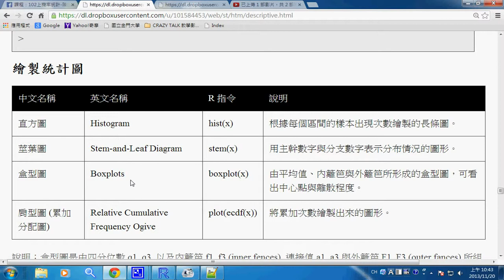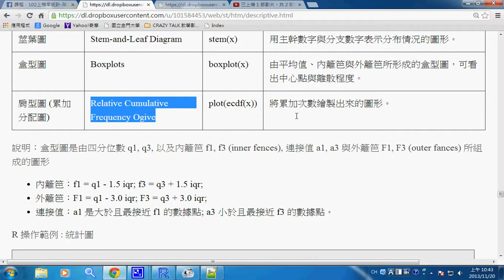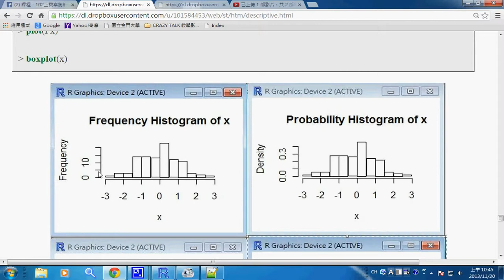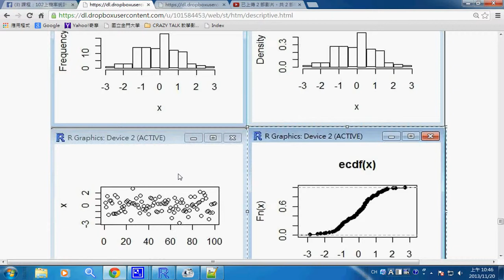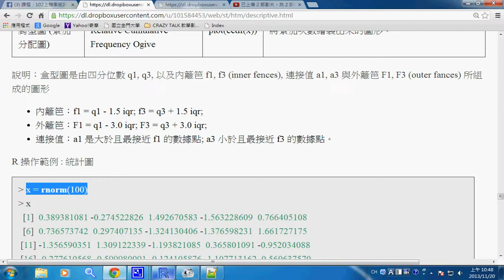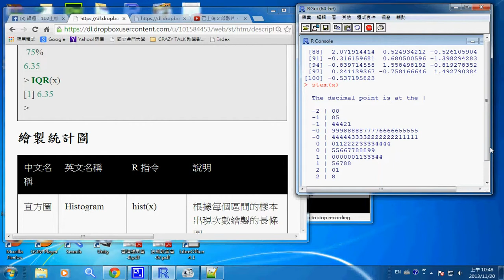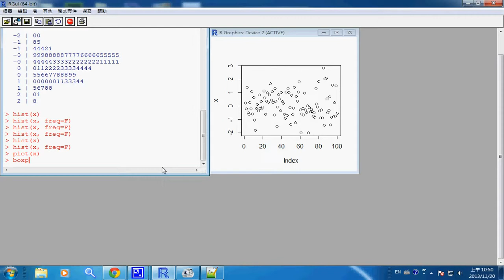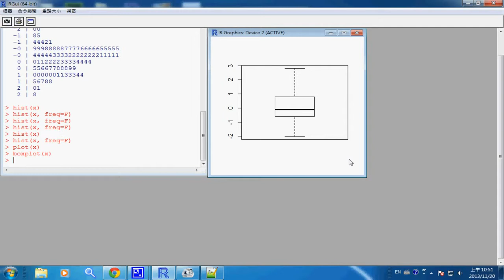機率統計：繪製統計圖 -- |stDescriptiveGraph